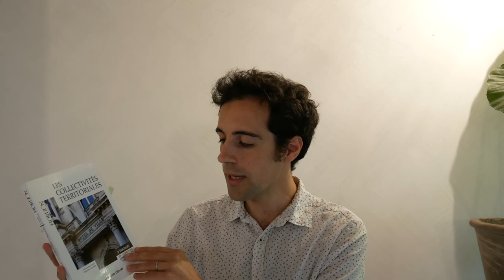S2E8 - L'histoire de la décentralisation (1/2) : de la Révolution à la IVème République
L'histoire de la décentralisation débute avec la Révolution - et son projet de cadre uniforme et de « droit commun des Français » - et se poursuit avec le développement des idées libérales. Cette 1ère vidéo vous livre des clés pour vous démarquer des autres lors d'un examen ou d'un concours :
1. Les réponses et les gagnants du jeu concours de l'épisode 7
2. L'héritage de la Révolution
3. Les apports de la monarchie de Juillet
4. Les « grandes chartes » de la 3ème République
5. La 4ème République qui annonce la naissance des régions

Liens :
- Images de Napoléon et Louis Philippe : [Public domain], via Wikimedia Commons

Références des ouvrages mentionnés :
- Marine DERKENNE et Donatien LECAT, Culture territoriale - concours 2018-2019, Paris, Ellipses 2017, 368 pages
- Emmanuel AUBER et Delphine CERVELLE Les collectivités territoriales, Paris, Armand Colin 2015, collection Horizon, 240 pages